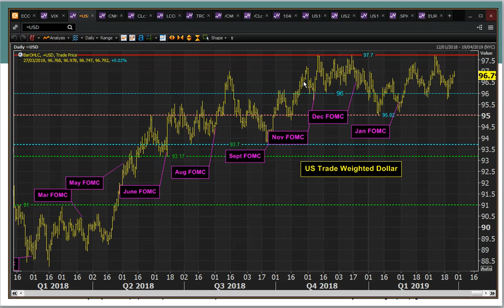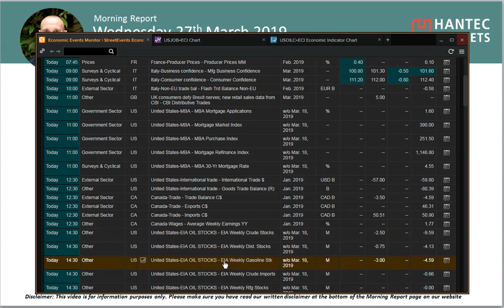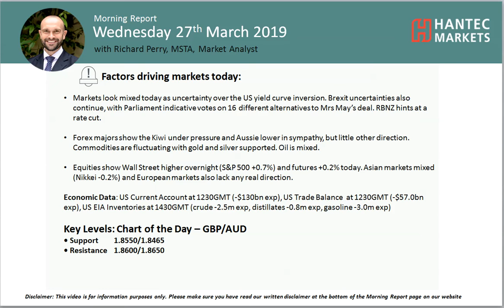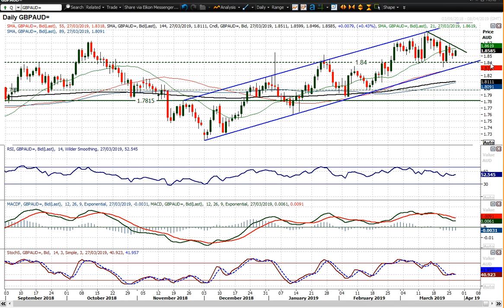Market Commentary - Hantec Markets 27/03/2019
What is driving the marekt outlook today? The chart of the day is Sterling/Aussie.